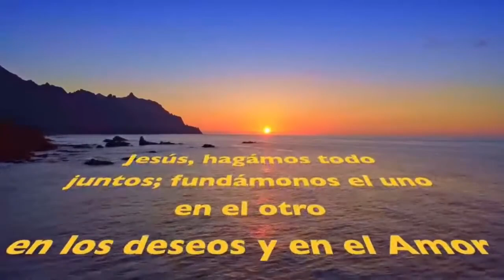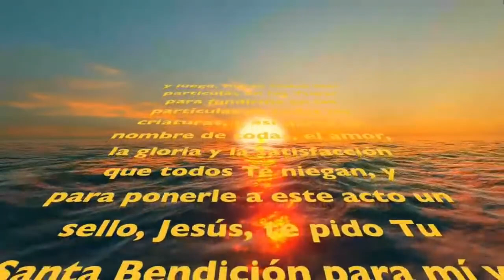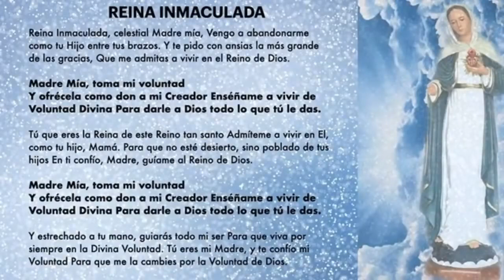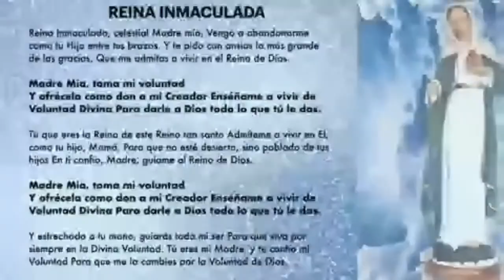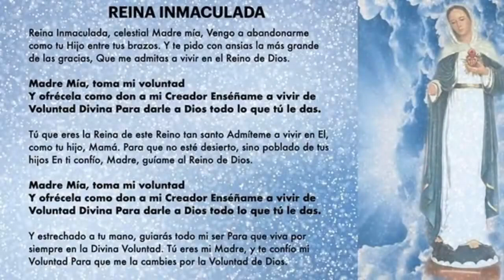24. Plática: Cómo hacer giros con la preciosa sangre de Jesús / 16. La Flagelación (8-9 pm)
Retiro Cuaresmal con las Horas de la Pasión